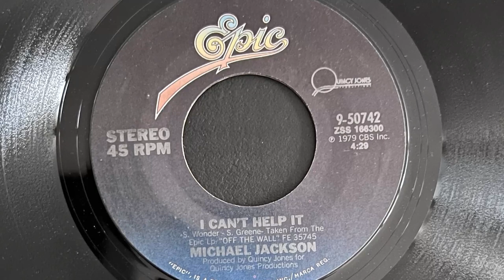Michael Jackson - I Can't Help It (1979 Vinyl)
1979 Vinyl Epic (Photo inside video). Side A
Etichetta: Epic – 9-50742
Formato: Vinile, 7", 45 RPM, Single, Styrene, Long Version With Rap
Paese: US
Genere: Funk / Soul
Stile: Disco, Funk